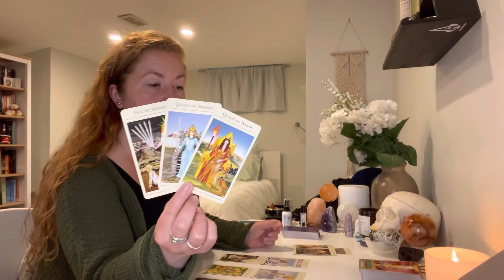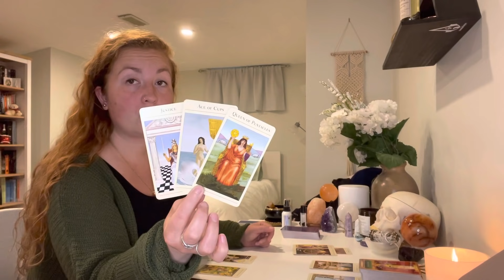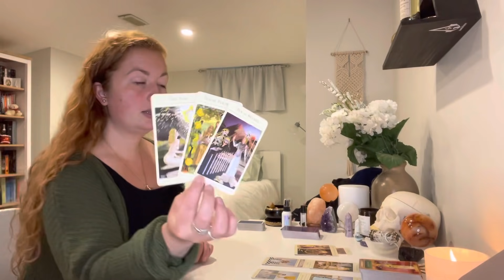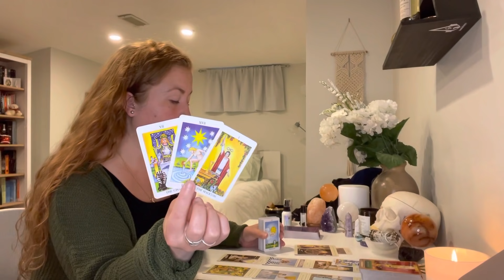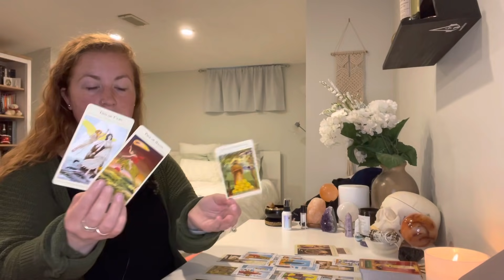VIRGO "They didn't see your value!" WEEKLY TAROT READING JULY 2021 (12TH - 18TH)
Virgo! They didn't see your value! Weekly tarot reading July 12-18, 2021

This is your free general weekly tarot reading for July 12-18, 2021! - Reminder that these are general readings and therefore they will NOT resonate with everyone

ABOUT:

Johanna
Sun = LEO
Moon = LIBRA
Rising = CAPRICORN